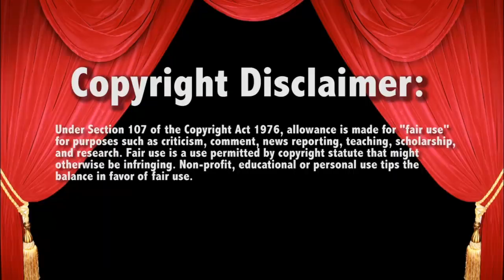WWE Raw John Cena Backstage with Street Profits 6/27/22